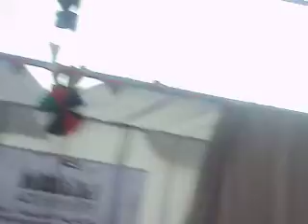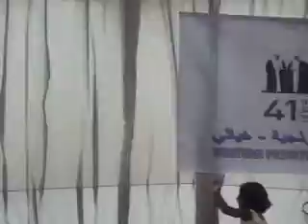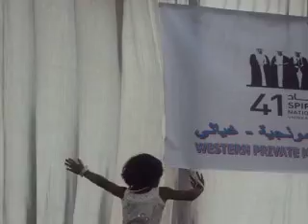minu dance w p ms